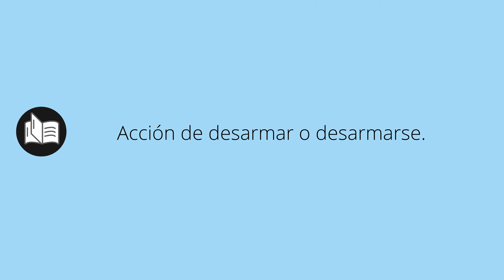Que significa DESARME • desarme SIGNIFICADO • desarme DEFINICIÓN • Que es DESARME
Que significa desarme en español. Cual es el significado y definicion de desarme. que es desarme. desarme definiicon en español. Todos los significados y definiciones del diccionario español.

Diccionario de la RAE (Kindle):
Diccionario de la RAE (Tapa dura):
Diccionario de primaria VOX:
Diccionario Esencial de la Lengua Española:
Diccionario Cambridge Español - Inglés: